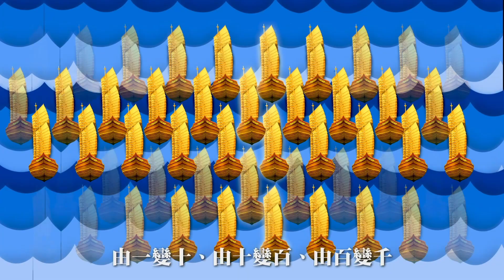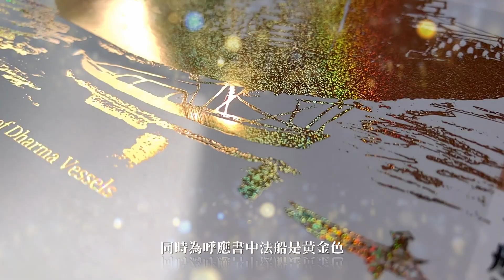蓮生活佛盧勝彥文集第283冊《千艘法船》-封面故事篇「三乘佛法之喻」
盧勝彥文集第283冊《千艘法船》
苦海中千艘法船搭救了誰？
是茫然四顧不見彼岸的我？
還是懞懞懂懂浮沉輪迴的你？
法王說：
「苦」是經歷。
「空」是真理。
「無常」是真相。
「無我」是總結。
法味句句，喚醒你我。
你我何其有幸，祈蒙救度⋯
本書贈送作者畫作複製畫一幅

紙本購書方式：
繁體中文版:
☆台灣地區讀者可向
各大網路書店及門市訂購。
☆新加坡地區讀者可電洽【翔群藏密佛具用品】聯繫電話：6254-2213；地址149 Rochor Road #02-01 Singapore 188425。